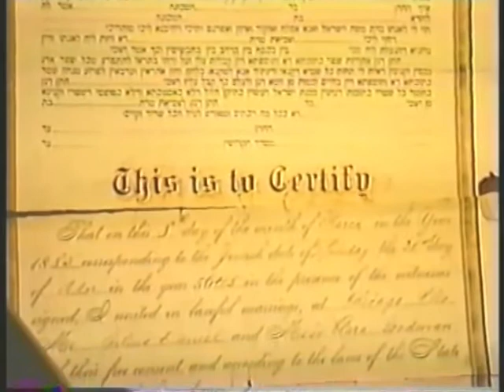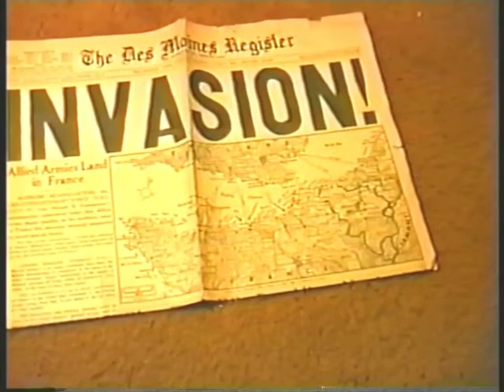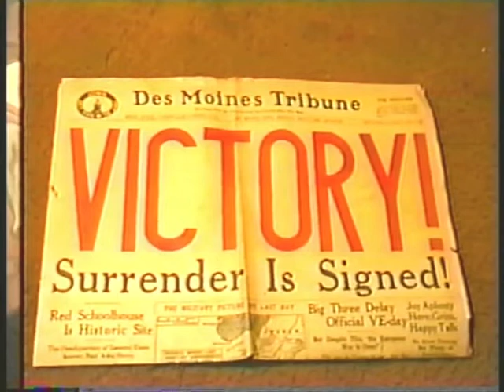Daniels-Sherman Family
From Ethel Sherman Daniels and Clarke Daniels...